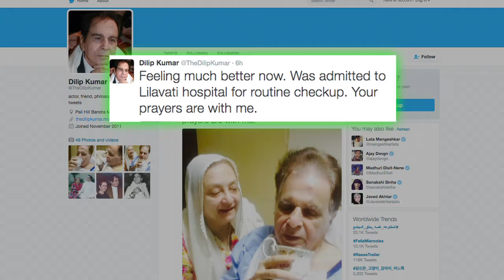Good news to all Dilip Kumar fans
Veteran actor Dilip Kumar was admitted to Mumbai's Lilavati hospital after he complained of a sudden swelling in his right leg. He was taken to the hospital on wednesday morning but later the legend updated his fans that he is doing fine.